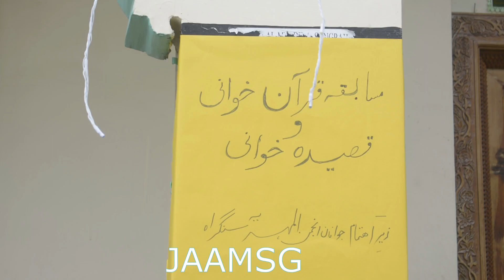Quran competition |Sangrah Kargil |JAAMSG // kargil Ladakh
Quran competition |Sangrah Kargil |JAAMSG
HELLO DEAR,
 JAWANAN E ANJUMAN ALMEHDIYA SANGRAH GONGMA
 ISLAMIC CHANNEL.

1 @𝐒𝐄𝐖𝐒𝐒𝐀𝐍𝐆𝐑𝐀𝐇 (𝐒𝐄𝐖𝐒)
2 @𝐉𝐀𝐖𝐀𝐍𝐀𝐍 𝐄 𝐀𝐍𝐉𝐔𝐌𝐀𝐍 𝐀𝐋𝐌𝐄𝐇𝐃𝐈𝐘𝐀 𝐒𝐀𝐍𝐆𝐑𝐀𝐇 𝐆𝐎𝐍𝐆𝐌𝐀 (𝐉𝐀𝐀𝐌𝐒𝐆)